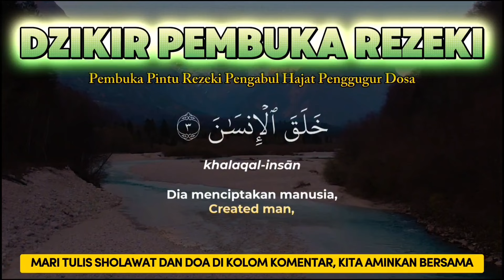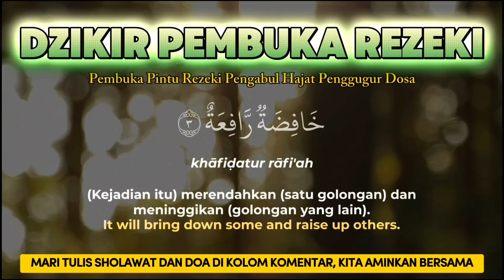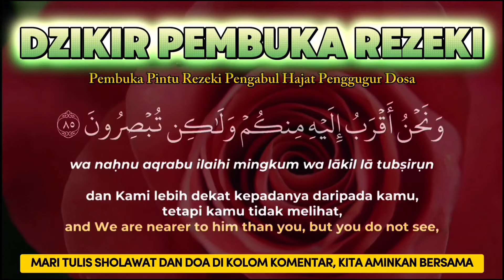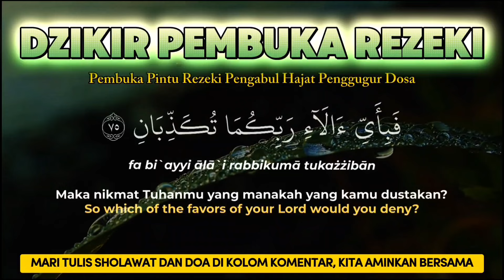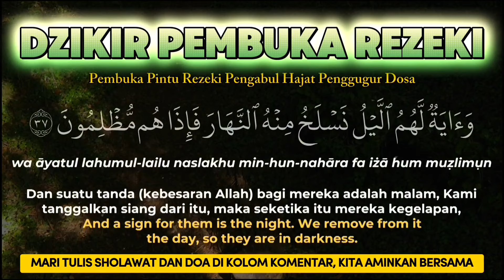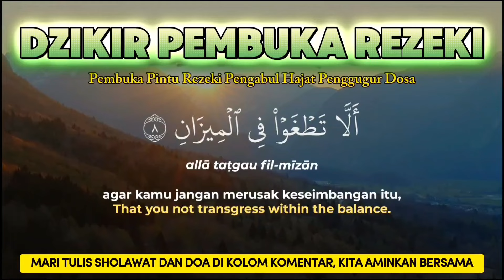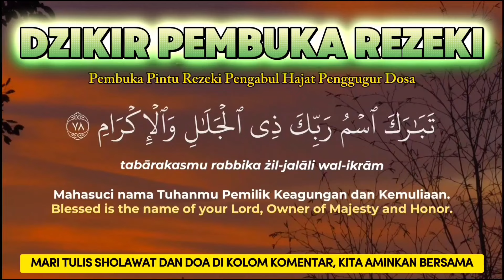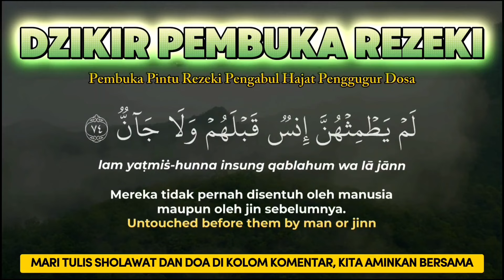Sempatkan Baca 1x Setelah Tahajud | Doa Pembuka Rezeki Dari Segala Penjuru, Doa Pelunas Hutang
1. Mendapat Perlindungan Allah.

2. Dicukupi Kebutuhannya.

3. Dijanjikan Surga.